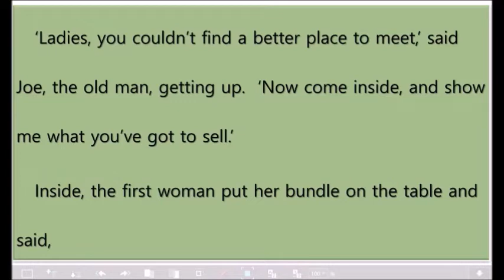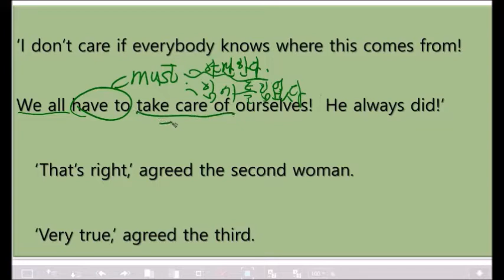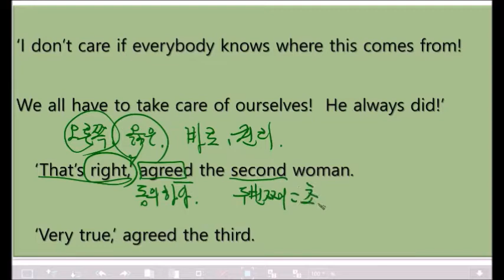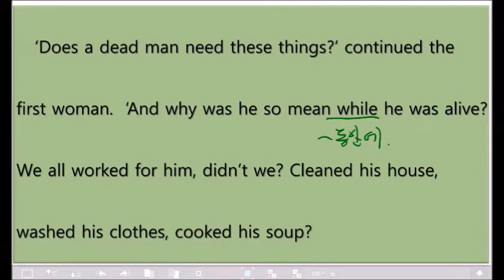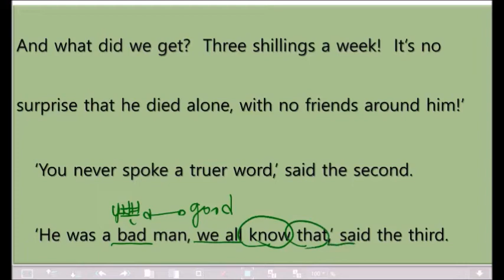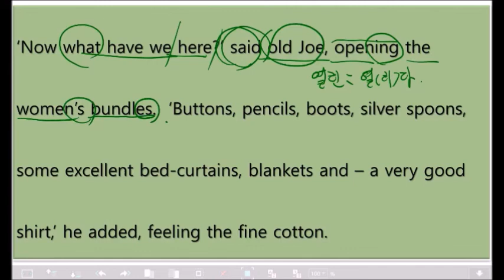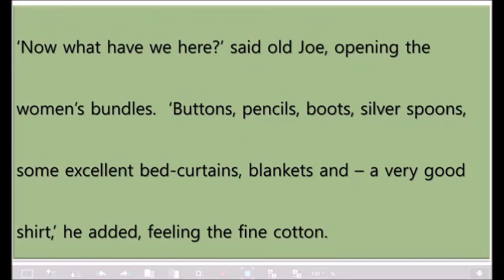영어 공부 독학 A Christmas Carol(중고급원서 준비편) 43번째 수업